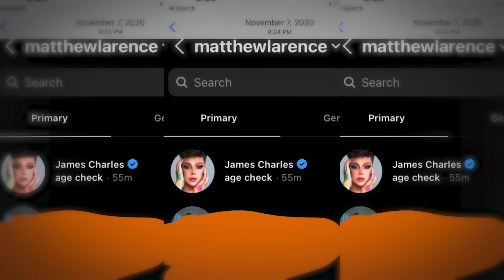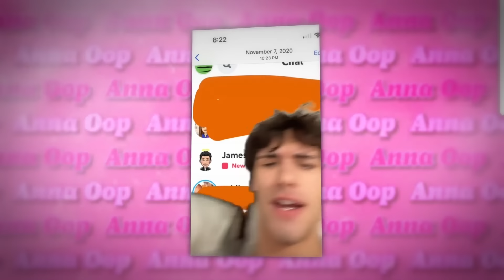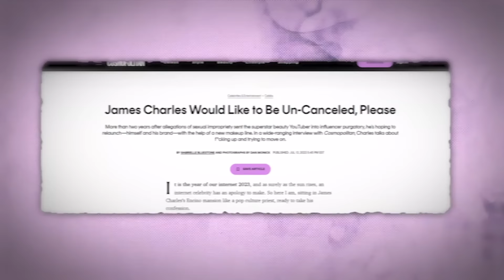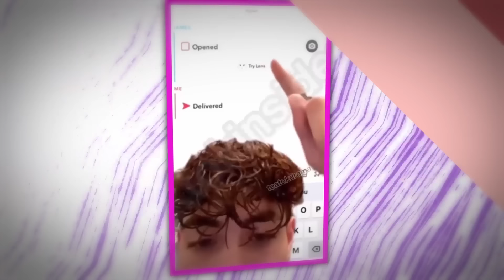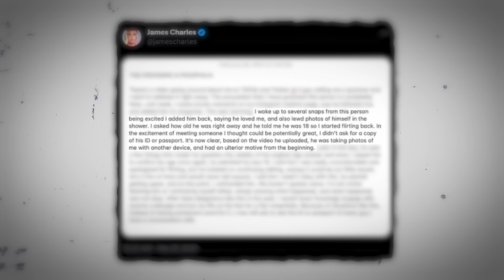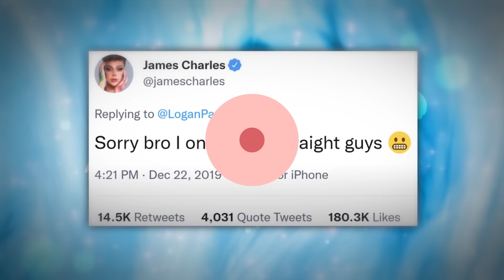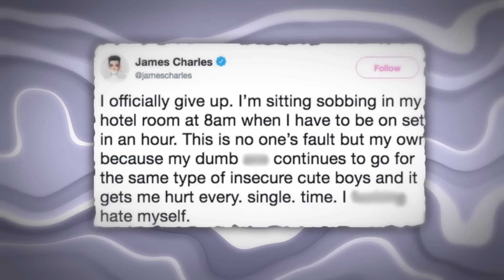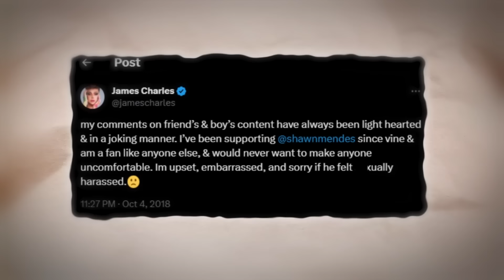James Charles EXPOSED For Adding A M1N0R To His Snapchat (This is bad)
From alleged incriminating screenshots of him knowingly texting a 16 year 0ld to James even going as far as sending l*wd snaps to this m1n0r despite being aware of his age and then blocking said m1n0r when he got confronted. This might just be a career ending moment for James Charles.